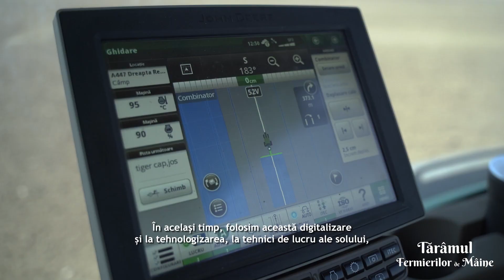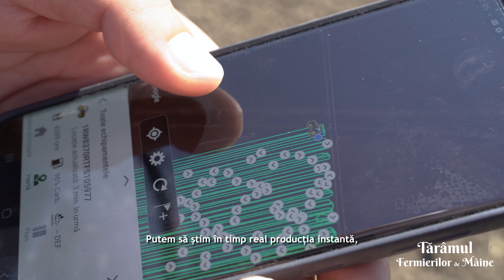Tărâmul Fermierilor de Mâine - Cristi Funda din Cogealac, județul Constanța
Cristi Funda din Cogealac, județul Constanța este protagonistul celui de-al treilea episod din Tărâmul Fermierilor de Mâine.

Tehnologia, inovația și sustenabilitatea merg mână în mână în aproape orice industrie. În agricultură, fermierii de mâine apelează la inovație pentru a-și eficientiza productivitatea, înglobează sisteme digitale în pas cu ziua de mâine și acționează resposabil pentru că știu că pământul lăsat de înaintașii lor reprezintă moștenirea generației viitoare și ca orice bun gospodar, se implică activ în sprijinul comunicăților locale. Acesta este Tărâmul Fermierilor de Mâine unde Syngenta și grupul Agrointeligența-BTVideo vă aduc în prim-plan fermierii moderni, responsabili și implicați social.

Inovația este cuvântul de ordine și în ferma lui Cristi Funda, un agricultor din Cogealac, județul Constanța. Cristi a renunțat la un business propriu pentru a-și ajuta părinții în câmp. A schimbat modul de gândire și a introdus digitalizarea în fermă. Astfel, a scăzut cheltuielile, a crescut profitul și s-a dezvoltat spectaculos în 12 ani. Administrează acum 3 ferme, dintre care una este ecologică.

Astăzi, controlează totul din birou, prin intermediul tehnologiilor ce stau în spatele agriculturii de precizie. Sigur, vizitele în câmp sunt obligatorii, dar calculele și le face în urma datelor transmise de senzorii de pe utilajele moderne pe care le-a cumpărat.

Cristi Funda a mers și mai departe. A realizat faptul că forța unui fermier stă în puterea de asociere, așa că a construit Cooperativa Bio Sud Dobrogea. Iar un proiect de suflet și extrem de important pe care l-a dezvoltat este unul din fonduri europene și prin care va fi reabilitată infrastructura secundară, astfel încât toată comunitatea lui va beneficia de apă.

Tărămul Fermierilor de Mâine va spune poveștile unor fermieri care merg în același pas cu lumea și evoluția ei. 10 fermieri care îmbrățisează inovația și sustenabilitatea își vor spune povestea într-o serie de clipuri care vor expune felul în care agricultura performantă, inovatoare și sustenabilă este a viitoarelor generații... a fermierilor de mâine!

Tărămul Fermierilor de Mâine există deja! Prin acest proiect media produs de Syngenta și prin colaborarea cu Agrointeligenta-BT Video, vom arăta cum agricultorii gândesc, acționează, tânjesc și folosesc dimensiunea lumii digitale și inovatia în fermele lor. Indiferent de vârsta lor, cei mai mulți fermieri folosesc deja technologia digitală. Atat instrumentele digitale, cât și suportul comunicării din spate devin parte a moștenirii lor. Parte a ceea ce lasă noii generații, într-un mod sustenabil.

Utilizarea tehnologiilor digitale este din ce în ce mai importantă pentru fermieri, pentru a-i sprijinii să aplice soluții sustenabile la provocările actuale și viitoare. De fapt, întreaga Europă urmărește digitalizarea sectorului agricol. Indiferent de nișă, de locul unde sunt amplasate și de dimensiuni, obiectivele sunt aceleași, modelele de afaceri trebuie adaptate domeniului digital.

Într-un an agricol greu, cu provocări și din partea vremii, dar și din partea unei lumi paralizate de pandemie, fermele digitalizate au fost cele care au putut lua mai ușor și repede decizii legate de planul de semănat, de tratament, de intervenții în caz de dăunători, totul pe baza informaţiilor din hărţile satelitare. Fermierii au putut controla mai bine culturile. Au fost cu un pas inaintea... vremurilor. Agricultura digitală integrează o serie lungă de informaţii într-un sistem computerizat, care ajută fermierul să ia cele mai bune decizii. Agricultura de precizie, prin digitalizare, oferă beneficii și mediului, prin gestionarea mai rațională și precisă a resurslor, oferind soluții la cele mai presante provocări a fermierului de azi și de mâine – clima și mediu. Sustenabilitatea înseamnă inovație și responsabilitate, față de producție, mediu și societate.